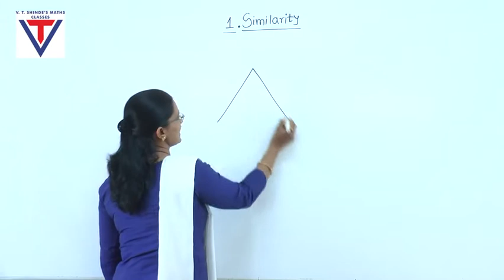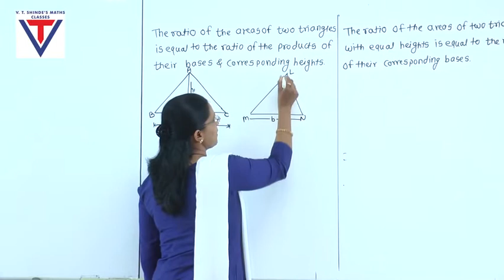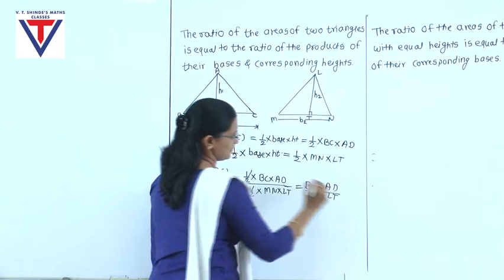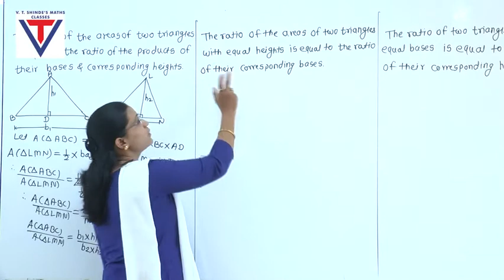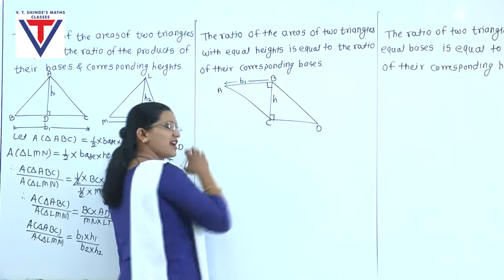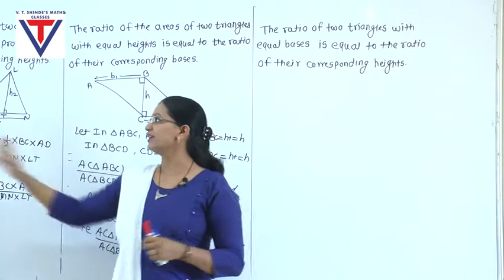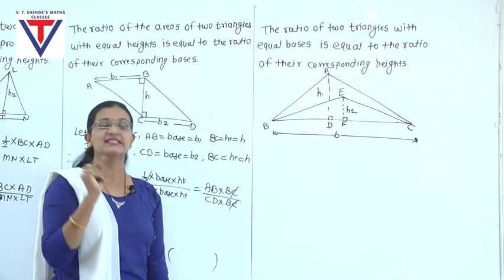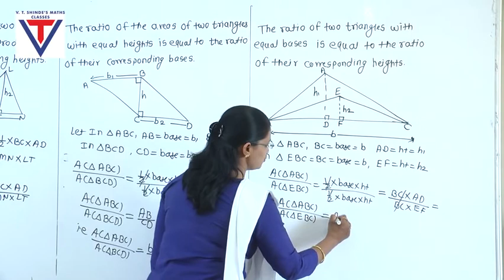SIMILARITY CLASS 10TH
TO BUY OUR APP OF 10TH MATHS COMPLETE SYLLABUS CALL 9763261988Download our V T Shinde's Spoken Kit & Classes app from play store